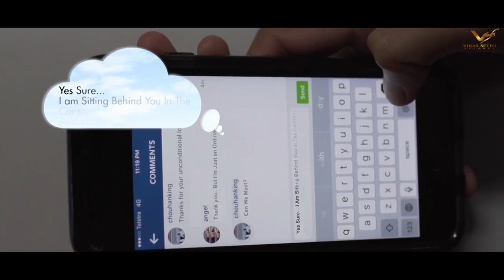Pyar IK Tarfa 2 - Johny Seth Latest Punjabi Song 2017